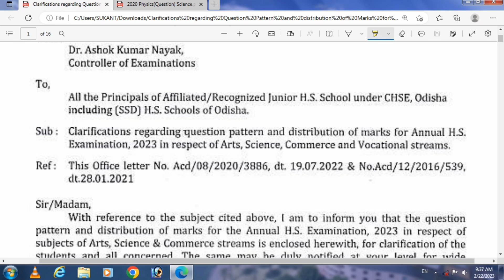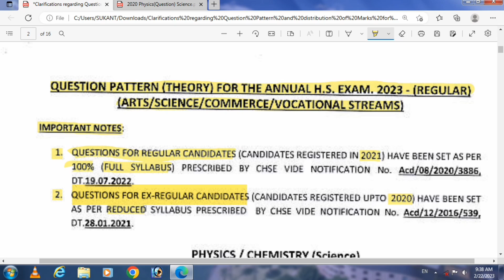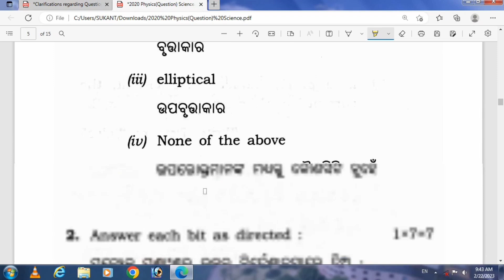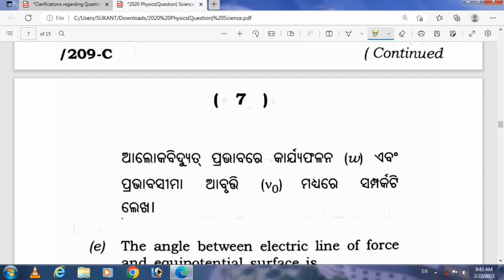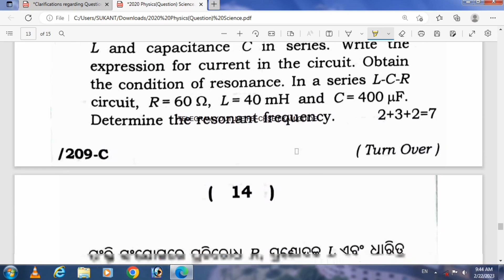CHSE +2 Physics Questions Paper 2023 |Physics Question Pattern & Mark Distribution 2023 |CHSE Odisha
Physics Selection Question 2023
Physics MCQ,Short & Long Super Selection Question 2023
CHSE Physics Questions Paper 2023
CHSE Board Exam Questions Paper 2023
CHSE Selection Questions Paper 2023
CHSE Super Selection Questions Paper 2023
CHSE Most Important Question 2023
Physics Most Important Question Paper 2023
Physics Super Selection Questions Paper 2023
Physics Important Question For Board Exam 2024

1.This Channel Dose Not Promote Any illegal Content & Activity .

                           🙏 ଜୟ ଜଗନ୍ନାଥ🙏
                       🙏Jay Jagannath🙏
                             🙏जय जगन्नाथ🙏